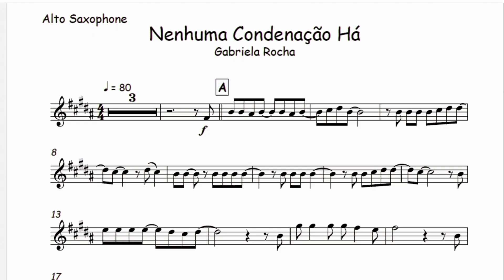Nenhuma Condenação Há - Gabriela Rocha🎺Partitura Melódica Sax Alto, Sax Tenor, Sax Soprano, Flauta🎼